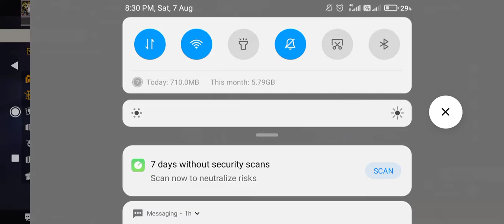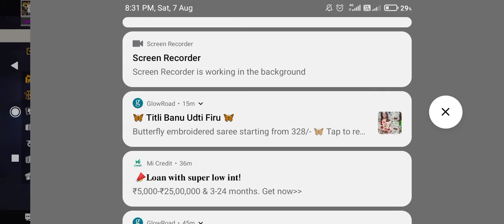Hy Guyz I m back ..... PART 4 BEGINS 💥💥💥💥💥💥💥freefiremax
FREE FIRE PART 4💥💥💥💥💥💥⭐⭐😉😉